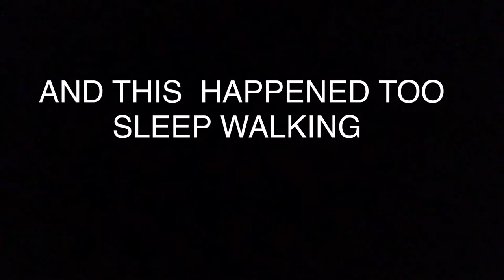SHES CRAZY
Cheeeeehoooooooo,

Blessings 😍😍